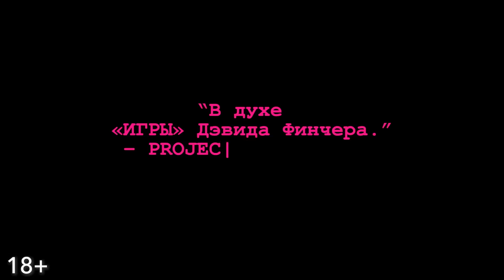Без фильтров (2022) - Русский Трейлер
Премьера в России
11 мая 2023, «Global Film»
Премьера в мире
1 апреля 2022, ...

Но с каждой новой съемкой он подвергает девушку все более страшным испытаниям. Теперь ей нужно выбраться из этого кошмара, в то время как кровожадная публика требует все больше зрелищ.